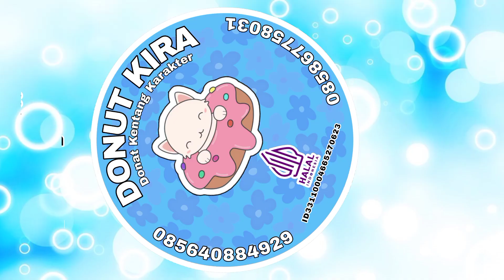Donat Karakter Koya BT21 bagian 01 | Donut Caracter Koya BT21 part 01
Menggambar Karakter Koya BT21 di atas donat bagian 01
Draw Koya BT21 Caracter on the donut part 01

Dough 10 5cm
Glaze
Blue: Blueberry
White: Vanilla
Purple: Grape
Black: Dark Chocolate